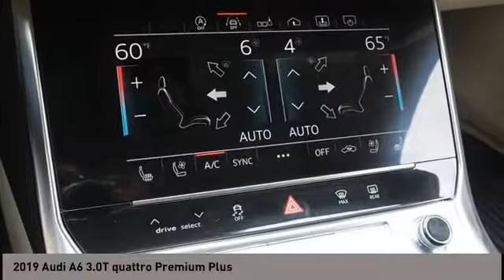2019 Audi A6 San Antonio TX 0N093646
2019 Audi A6 3.0T quattro Premium Plus

Audi Dominion
 21105 IH 10

This 2019 Audi A6 QUATTRO features a 3.0L V6 Cylinder 6cyl Gasoline engine. It is equipped with a 7 Speed Automatic transmission. The vehicle is MYTHOS BLK MET with a PRL BGE VALCONA LTH interior. It is offered with a full factory warranty. -